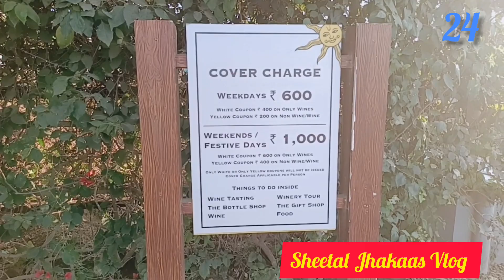Sula Vineyards Nashik || Sula Vineyards Tour || सुला व्हाइनयार्ड्स नाशिक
Sula Vineyards Nashik || Sula Vineyards Tour || Sula Vineyards || सुला व्हाइनयार्ड्स नाशिक || Exploring Sula Vineyards Of Nashik || Sula  Wines Nashik || Best Place To Visit in Nashik|| Nashik Tour || Places to visit In Maharashtra || Tour Vlog || Tour Video Sula Vineyards|| सुला वाइन नाशिक || सुला वाइन ||
India's Finest Wines at Sula Vineyards Nashik ||

 Hii , everyone Join me on an unforgettable day tour of Sula Vineyards in Nashik . In This video , I ll take you along as I am first ever visit to this picturesque Vineyards docummetting every moment of this incredible experience.

Sula Vineyards is spread over 1800 acre's , with a stunning view of rolling hills and serehe Lakes . The Vineyard tour and Wines tasting session are the main attraction here.

Nashik City in Maharashtra is known as the Wine Capital of India. around 90% of all Indian Wine comes from the Nashik Valley.

Overall my visit to Sula Vineyards was a superb experience even though I found it some what on the expressive side . I will share my honest thoughts and impression through out the video , so you decide this tour is right for you ☺️☺️.

If you are considering a visit to Sula Vineyards in Nashik or simply want to immerse yourself in the beauty of this renowned Vineyards , be sure to watch this video and subscribe for more exciting travel adventures.

Instagram Account : - Sheetal Jhakaas Vlog

सुला व्हाइनयार्ड्स नाशिक

सुला वाईन

Sula Vineyards Nashik

Sula Vineyards

सुला व्हाइनयार्ड्स नाशिक

Sula Vineyards Tour

Sula Vineyards Nashik Tour